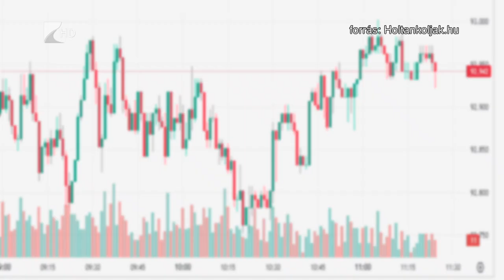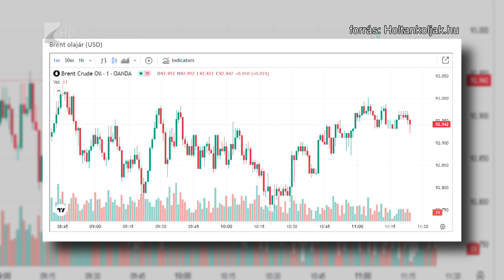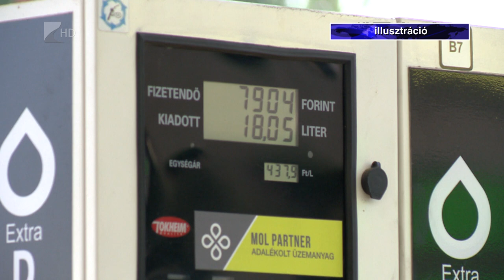Újabb drágulás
Pénteken bruttó hét forinttal drágult a benzin, a gázolaj pedig tizenegy forinttal lett drágább.

A kőolaj világpiaci ára és a forintárfolyam alakulása okozza az üzemanyagdrágulást hazánkban, nyilatkozta Bujdos Eszter, a Holtankoljak.hu ügyvezetője. Szerinte azt már most biztosra lehet venni, hogy a jövedéki adó emelése miatt januártól 700 forintot meghaladó üzemanyagárral kell számolni a benzinkutakon.